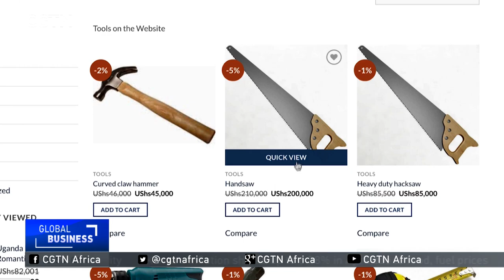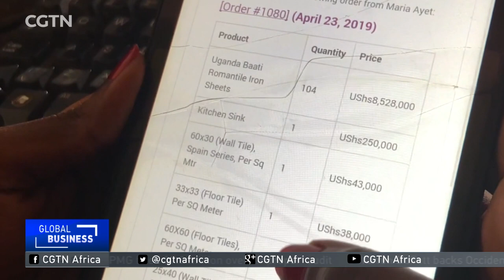Business woman creates online shopping platform for hardware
A Ugandan business-woman is helping to reduce the cost of housing in her country with a new website where builders can buy supplies online. Vaola Amupaire's shopping platform means they no longer need to travel to specialist stores or mining areas to source construction materials. CGTN's Leon Ssenyange reports.